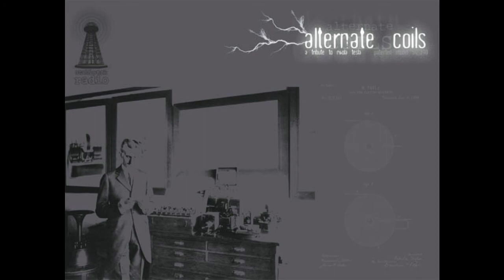Xabec - Magnifier Coil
Various ‎– Alternate Coils - A Tribute To Nikola Tesla
Label: Stahlwerk Radio ‎– SR003
Format: CDr, Compilation, Limited Edition, Numbered
Country: Italy
Released: 21 Jun 2013
Genre: Electronic
Style: Dark Ambient, Drone, Noise, Experimental